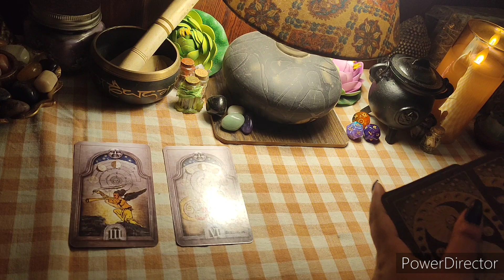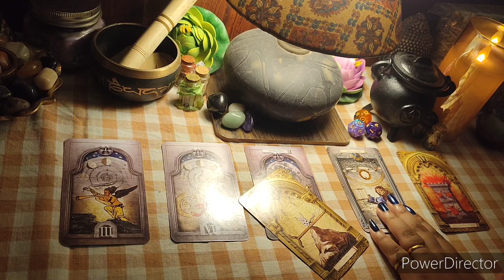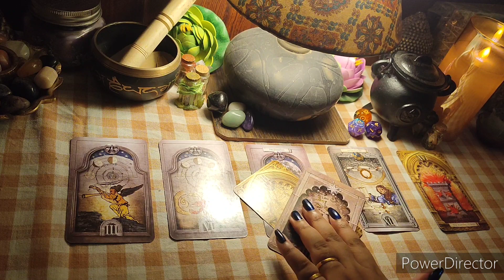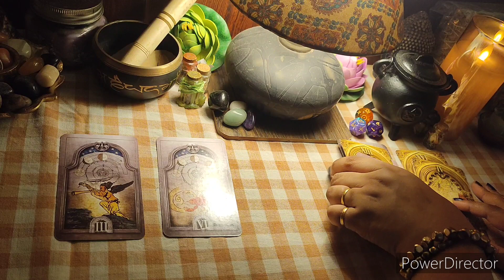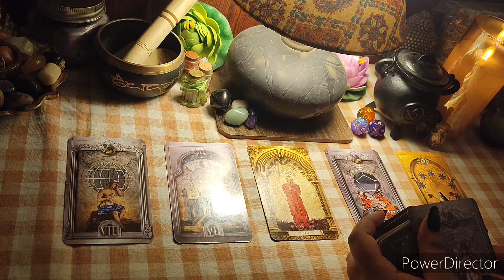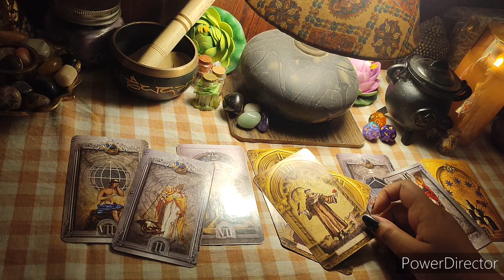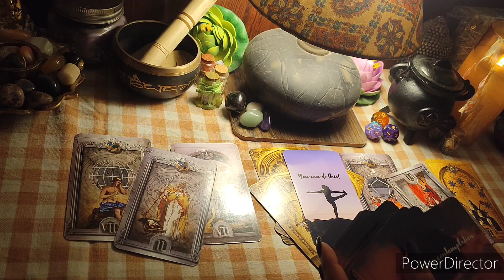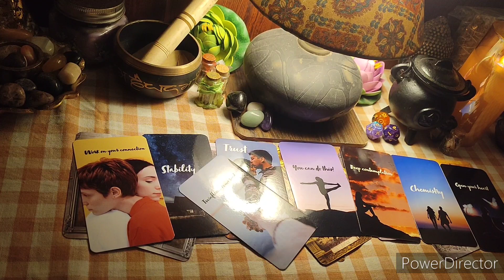🔮24th May 2022+ 😍Their CURRENT energy⚡🧿 Hindi Tarot🧿💘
This is a general reading for the collective people for May 2022.😇